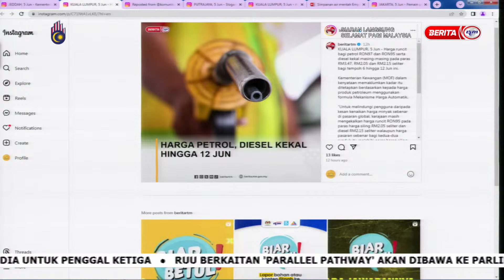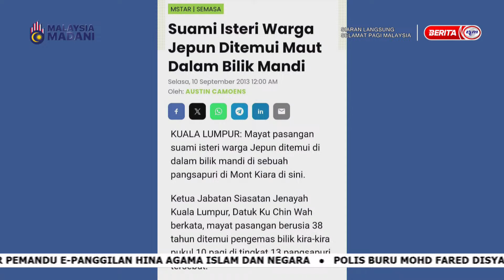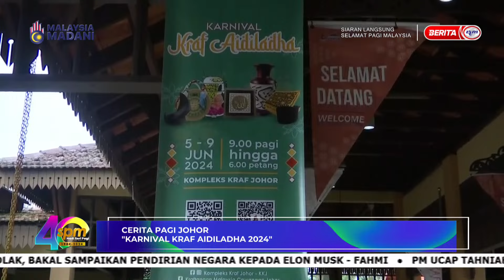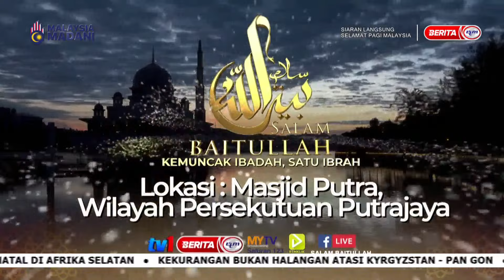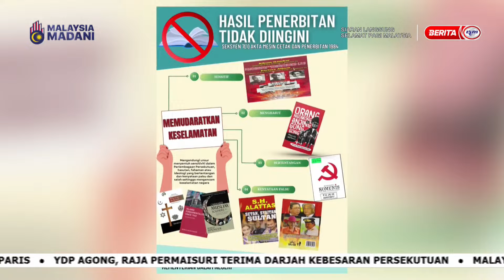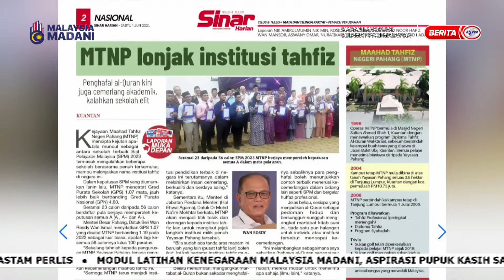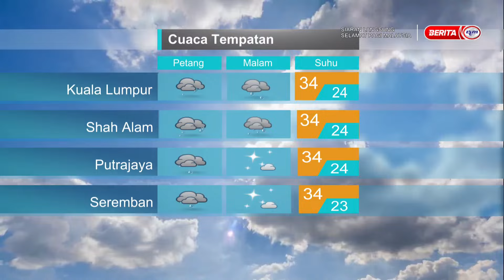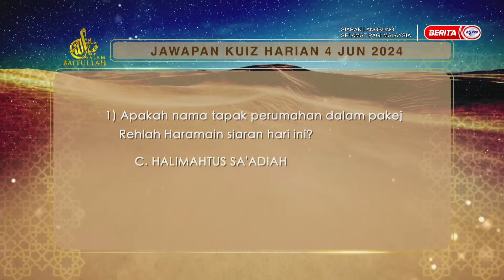6 JUN 2024 - SELAMAT PAGI MALAYSIA